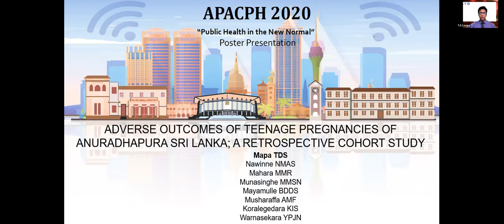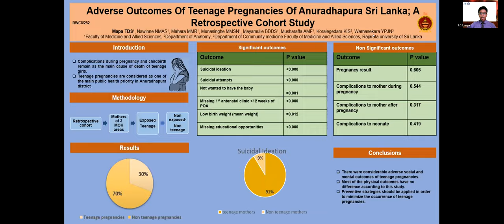APACPH Conference Oral Presentation Mapa TDS RCW8 252